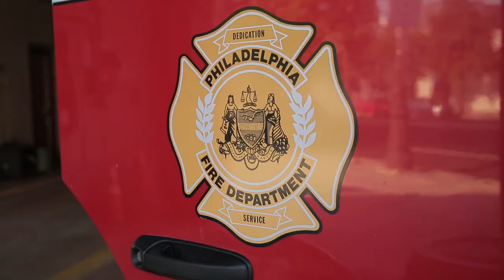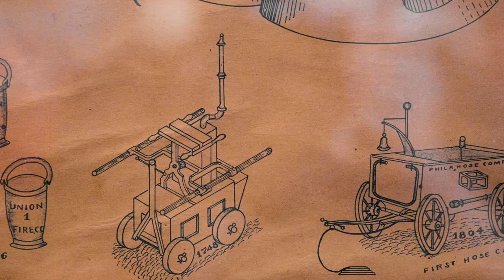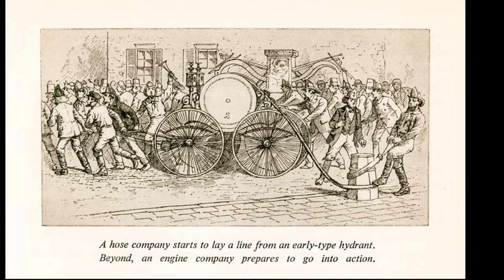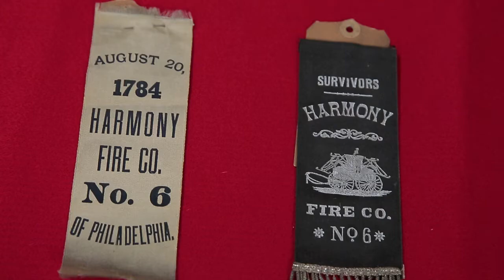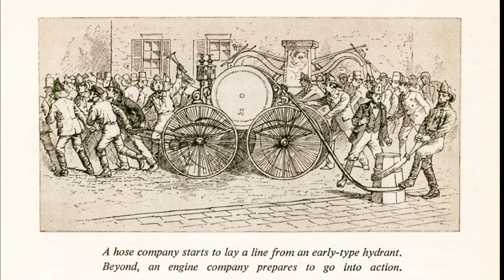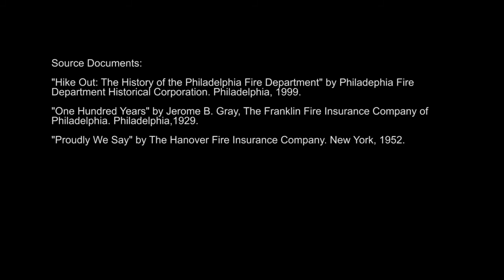Franklin's Harmony A Tribute to Firefighting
The Fireman’s Hall Museum, located in Olde City, partnered in a documentary video that was projected at dusk on the north wall of the historic firehouse.  The historic fire house owned by Brandywine was the last home of the Harmony Fire Company.

This video was part of the event that recognized the history of firefighting beginning with the first volunteer fire company established by Benjamin Franklin and the subsequent establishment of the Philadelphia Fire Department, which resulted in the retirement of one of the last all-volunteer firehouses located at the 730-32 South Broad Street address.

The Brandywine Workshop and Archives, payed tribute to Benjamin Franklin, the founding father of firefighting in the United States, and celebrate the founding of the Philadelphia Fire Department in 1871 as well as the 50th anniversary of the local station. As part of the festivities, one of the last all-volunteer, nationally historic firehouses built in Philadelphia (1849) was highlighted. Captain John Narkin organized the celebration of the 711 South Broad Street station’s 50th anniversary and Brandywine Workshop hosted the celebration on the Grass Plaza at 728 S Broad Street.